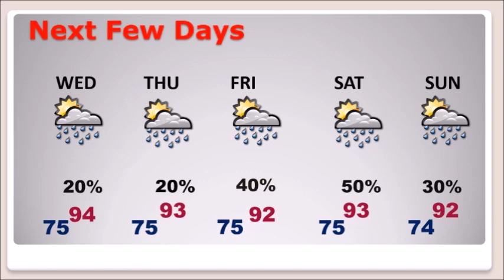Tuesday Video Update (8/25/20)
Good Morning! The drama is the Gulf of Mexico continues. Marco has fizzled, after dumping prolific rainfall amounts near  the coast. Now, Laura takes center stage. It will become a MAJOR Category 3 hurricane in the warm Gulf waters, as it targets the Northwestern Gulf Coast for a projected Wednesday night landfall. Laura has an interesting future after landfall, too.  And, Laura will have an indirect effect on our weather. I have adjusted our rain chance for the week ahead and through the weekend.